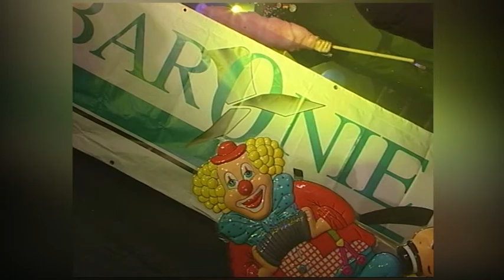Zullie OK_Loat de Kerremus mar draaije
De Barnavalsliedverkiezing van BaronieTV, geproduceerd door Elisabeth TV Breda.